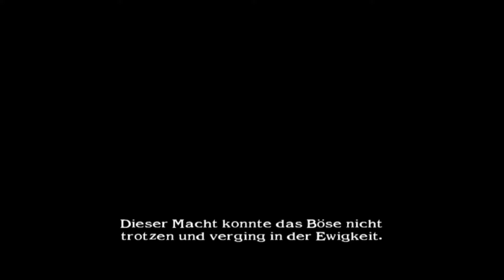soul calibur 2 arcade mode xianghua